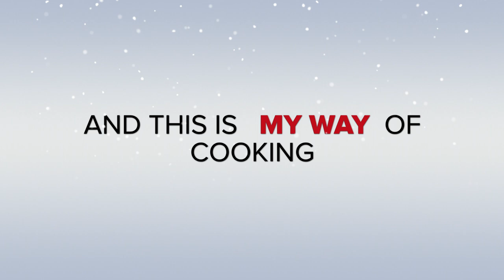Panda Kitchen Intro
Panda Kitchen Channel Introduction